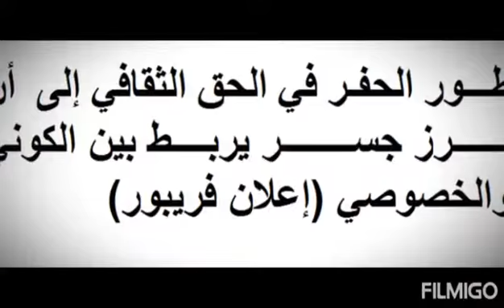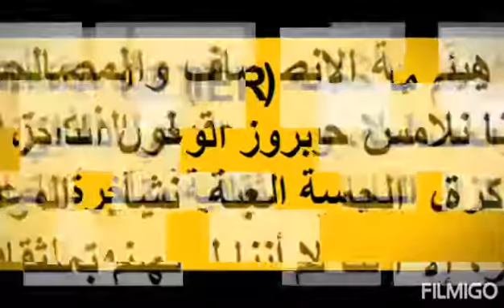مثبطات إعمال الحقوق الثقافية بالجنوب الشرقي المغربي - لحسن أيت الفقيه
مجموعة من البطائق حول الحقوق الثقافية